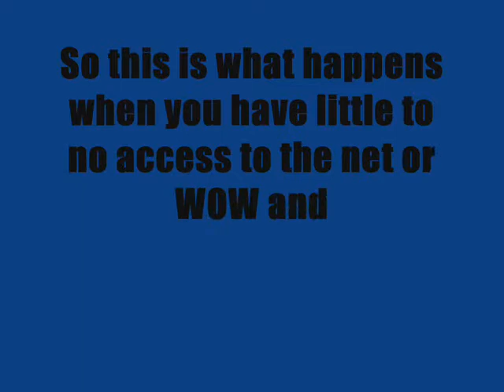Naked Trampoline Jumping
Ok so my nephew is visiting his mom and has little to no access to the net. So what started off as a prank turned into something else.

I'm no Oxhorn so yeah there's inconsistencies etc. I'm a novice. Love it hate it I don't care. Just rate it!